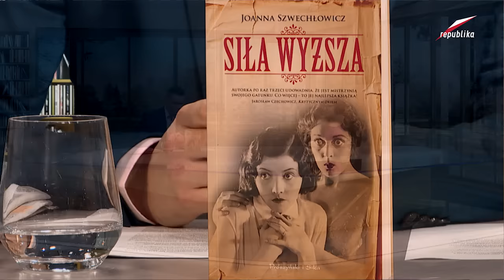Telewizja Republika - Joanna Szwechłowicz ("Siła Wyższa") - Kultura Na Dzień Dobry 2016-09-13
Joanna Szwechłowicz (autorka książki "Siła Wyższa") - Kultura Na Dzień Dobry 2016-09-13